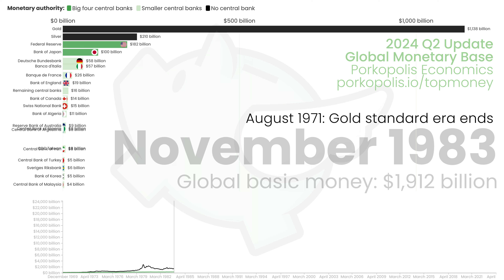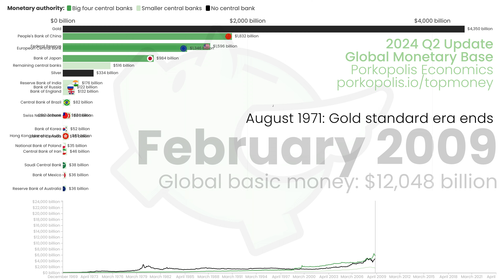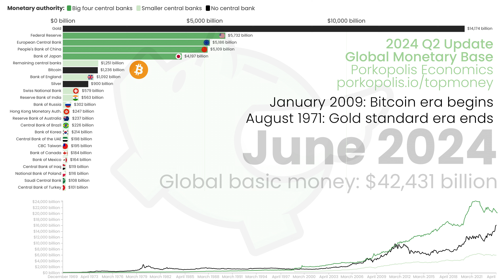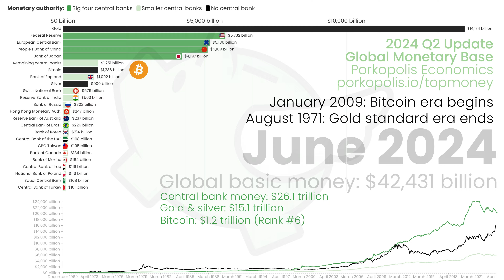Global Monetary Base: 2024 Q2 Update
Porkopolis Economics: 2024 Q2 Global monetary base update

Porkopolis Economics covers macroeconomics, money, and sports from the creator of the Crypto Voices podcast, Matthew Mezinskis.

This is a bar chart race of the top 50 currencies in the world, comparing the size of their monetary base, with other apples-to-apples outside money, such as the stock of gold, silver, and bitcoins.

Bitcoin retains its ranking of #6.

Show content is not investment or financial advice in any way.